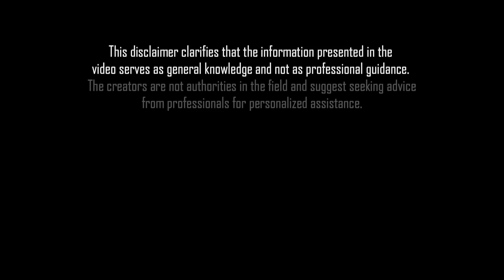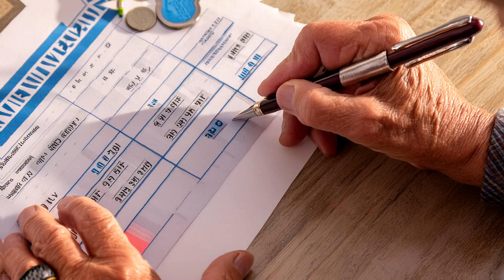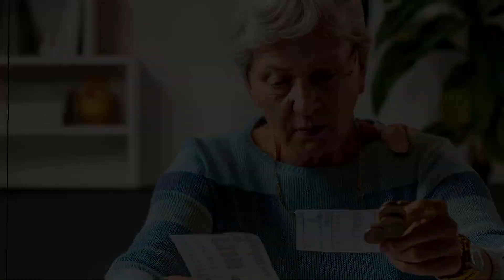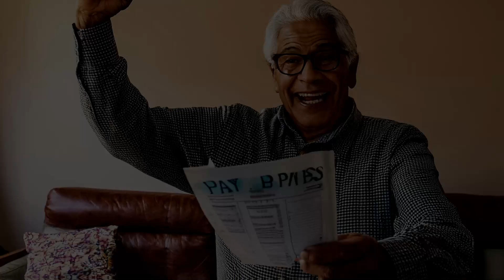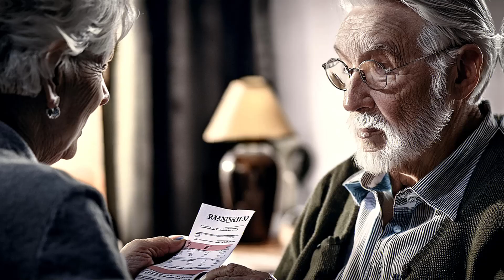Unbelievable 2025 Social Security COLA Announcement: The Latest Estimate Will Take You by Surprise!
Discover the latest 2025 Social Security COLA (Cost of Living Adjustment) estimate that has everyone talking! This surprising update could significantly impact your benefits, so make sure you're informed. In this video, we'll break down the details of the announcement, explain how it might affect your Social Security, SSI, and SSDI payments, and provide insights on what this means for your financial planning. Don't miss out on this crucial update—watch now!